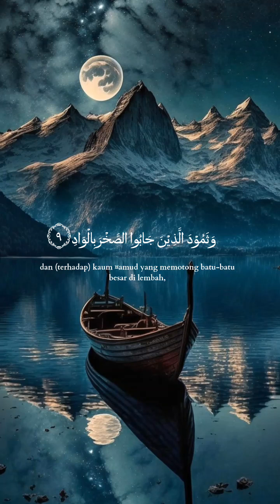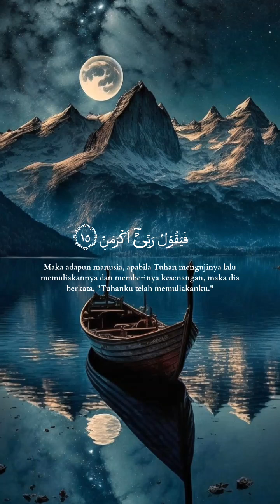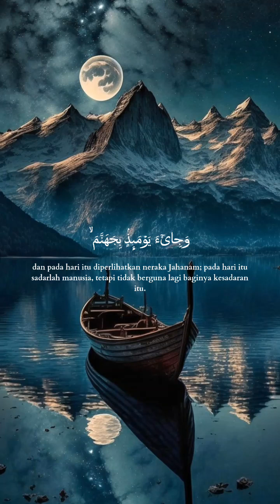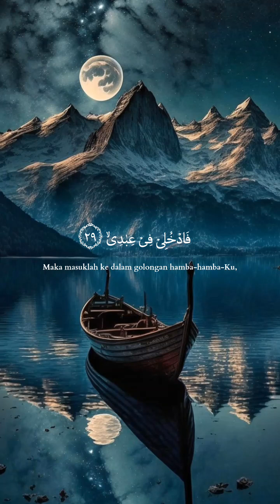Surah Al fajr (سورۃ الفجر ) Mash Allah Beautiful tilawat E Quran 🍁quranrecitation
.* Thenk you .*

                             For watching 🌹